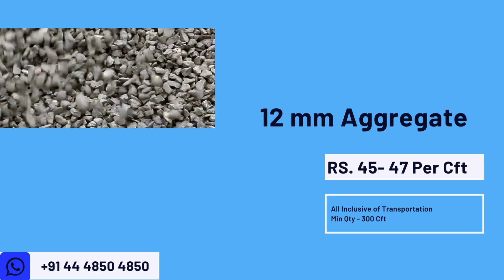21 Dec 2023 | Building Materials Price | Daily Update